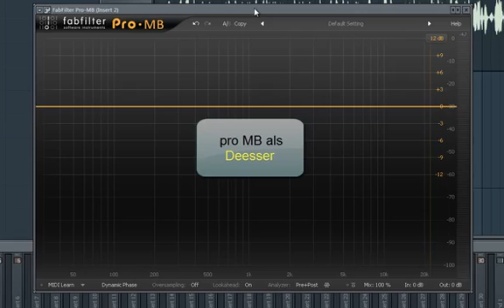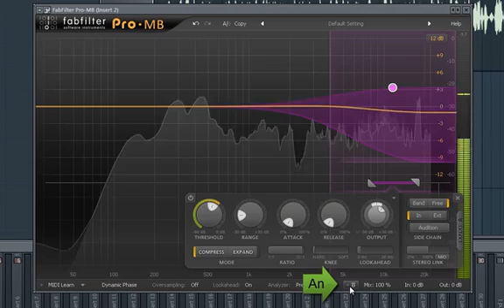Deesser Funktion in FabFilter Pro-MB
Hier ein Einblick in die Deessing-Funktionsweise des Pro-MB von FabFilter.